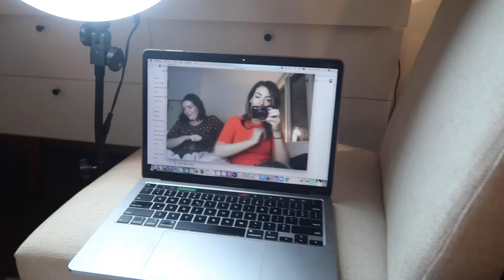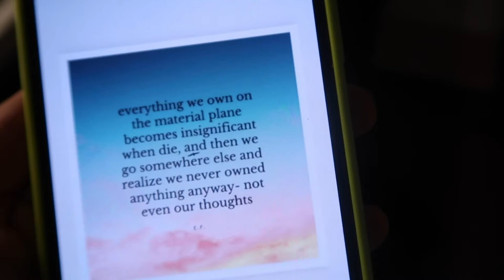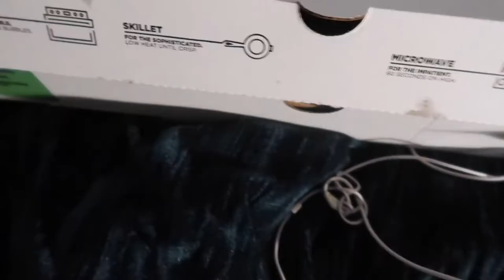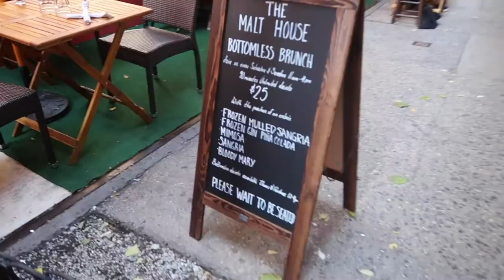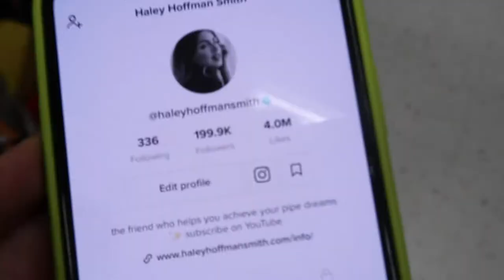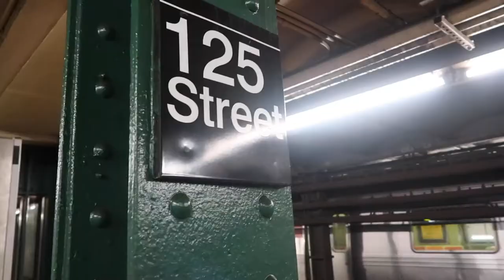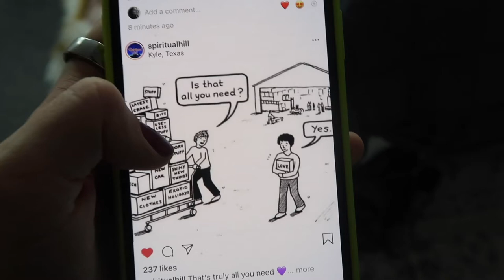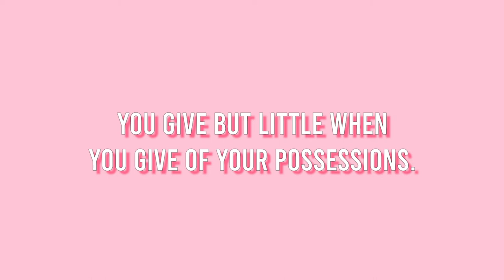Hitting 200K on TikTok!! Ep 8. NYC Week in the Life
This vlog explores what REALLY matters in life - the things you 'can't take with you.' Join me for a busy work week, hitting 200K on TikTok, and exploring Central Park West and the UWS.

💙 Like my necklace?